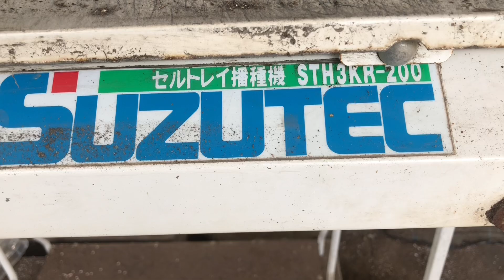スズテック セルトレ播種機を修理してみた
いつも播種に使っているスズテック のセルトレイ播種機の調子が悪かったのでいろいろいじって、修理してみました。